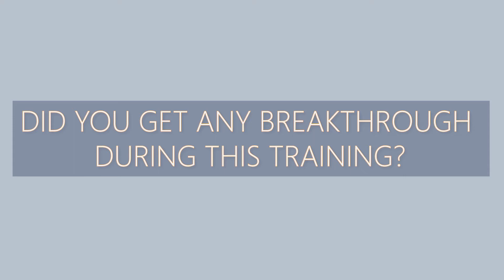Stefan: "I understand myself better"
Stefan:
"My intention started on Youtube. I had tried meditation but could never let myself go into it. I saw a video of Alex for 10 minutes and Alex’s style resonated with me.
I could feel immediately changes in my body and continued for a week everyday and saw changes in the chemistry of my body. I was so present.

It helped me understand the science of breathing. The contributors were very interesting and loved interacting with other participants who had different experiences.
I got more confidence how to teach Breathwork and confidence in my own breath.
It got me to understand techniques and science but also understand myself.

Be open minded, be confident, it Is serious but don’t be too serious. It is straight forward, Alex is a normal guy, he has a family, he is not a shaman, he is down to earth. "

Would you like to wake up every day
changing lives and
feeling more fulfilled with how you touch the planet?

😤Breathwork is the new yoga.
🛀Ice Bath is the ultimate self-care ritual.
Both are shortcuts to your soul.😇

Fall in love again:
I believe that if you fall in love with the breath,
then you can be in love every moment of your life.

Teaching others to love the breath and the cold – to fall in love with simply being alive – is an incredible gift that I wish to share with you.

Are you looking for amazing “healing tools” or to add new modalities to your existing wellness practice?

Whether you’re a beginner or a competent facilitator already,
this training will meet you where you are at and take you
to a level of mastery that you may be looking for.

You will become a front runner in every aspect of your life!

So who do you know who is ready for a RESET?

All information about the next transformative training that starts on Feb 1, 2021

Much gratitude,
Alex
LIFE BEGINS WHEN FEAR ENDS